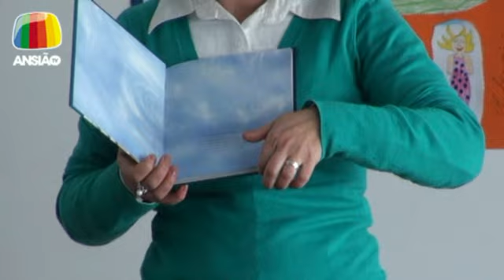5 mar 2013 - Semana da Leitura - Ansião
5 mar 2013 - Semana da Leitura: Encontro com a escritora Sandra Jordão, no Centro Escolar de Santiago da Guarda, no âmbito desta iniciativa, que decorre entre 25 de Fevereiro e 8 de Março nas várias escolas, e nos diversos anos lectivos, do Agrupamento de Escolas Ansião.